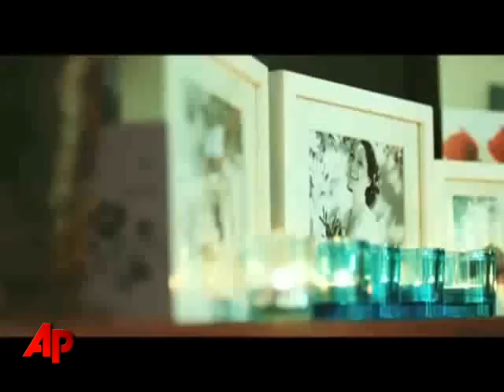Clive Owen Is a Kept Man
At the London premiere of his new film 'The Boys Are Back,' Clive Owen talks about the ups and downs of parenting and how it's the girls in his house who rule the roost. (Oct. 22)